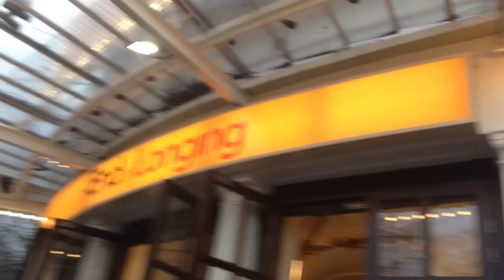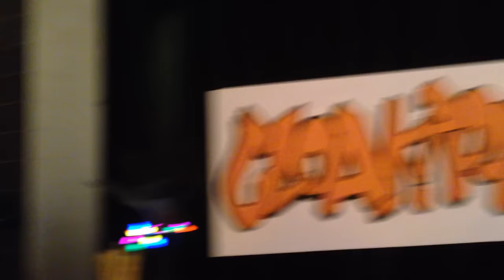Little Moments | March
A Series of Incoherent Events

Music used with permission from epidemic sounds.
(And also that one rad kazoo solo by me.)

To existing memebers of the Secret Club... Welcome back!
This video, your codeword is: 'Jenga!'
With the exclamation mark and everything.
If you forget the exclamation mark, it doesn't count.

I believe in you all.